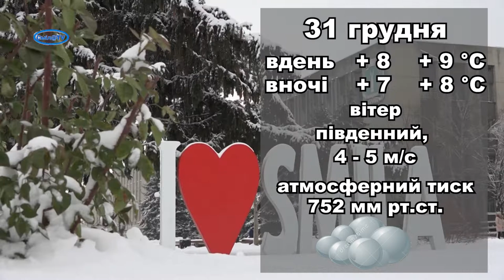Прогноз погоди у Смілі на 31.12.2020 р.